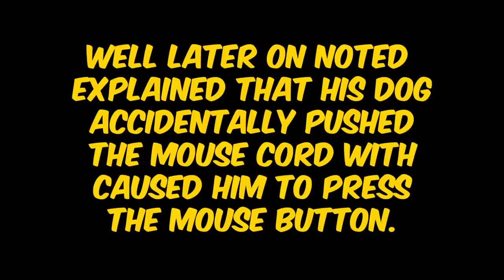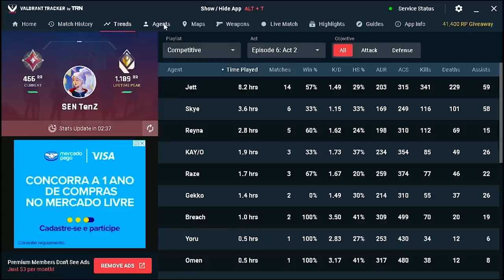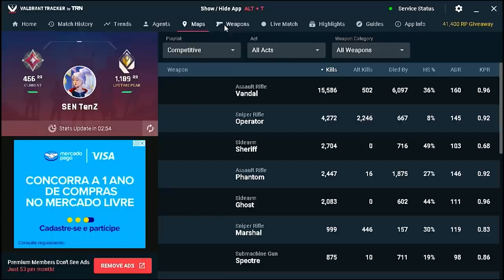CONFiDENCE is KEY! - Valorant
valarante childs game